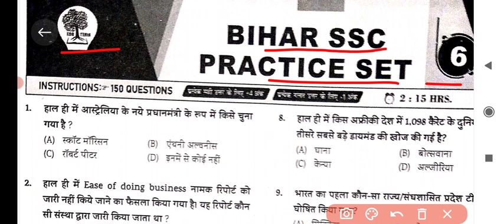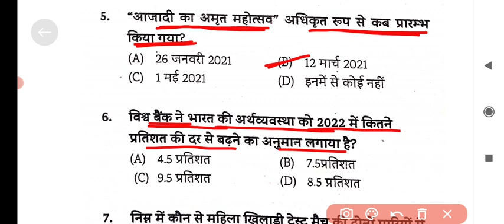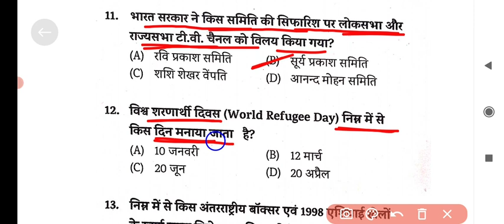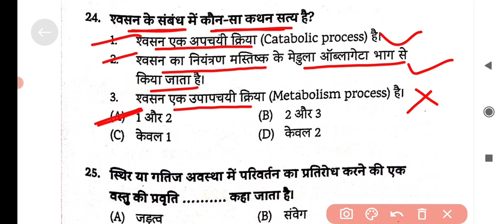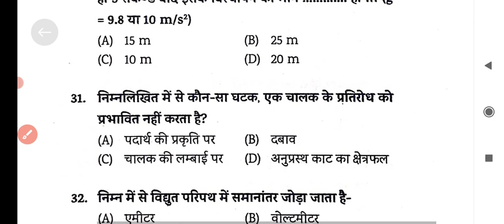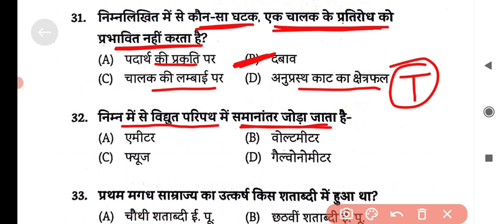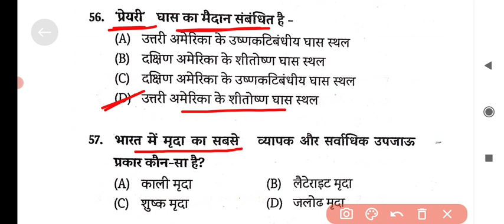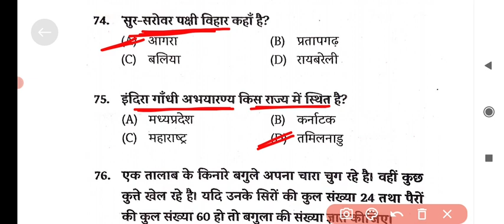Edu Teria l BSSC 3rd CGL-2022 l Practice Set-06 l Bihar Sachivalay Sahayak Bharti l bssc mock test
BSSC 3rd CGL 2022 l Practice Set-01l Edu Teria l Bihar Sachivalay Sahayak Bharti lbssc cgl mock Test

√√ BSSC CGL 2022 PRACTICE SET-03